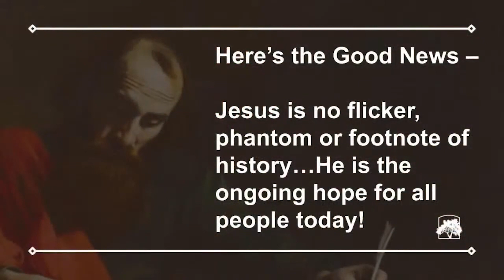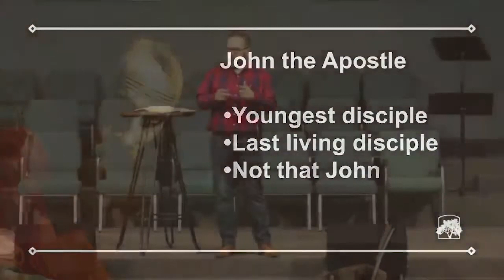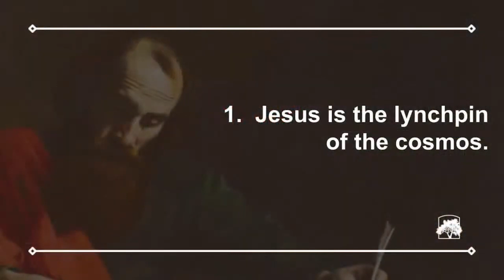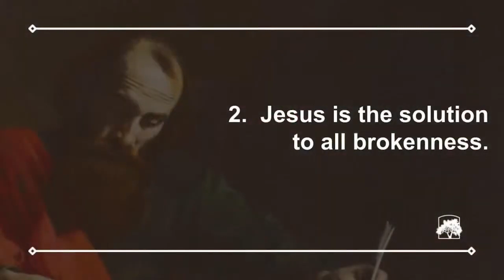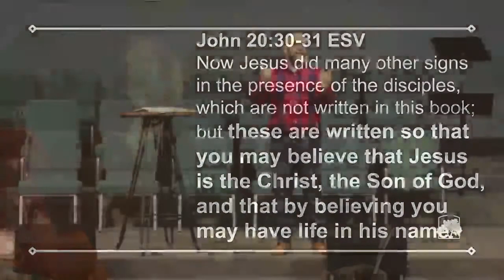The Whole Story: Christmas to Easter in the Gospel of John - Part 1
John 1:29,35-51

Jesus is no flicker, phantom or footnote of history...He is the ongoing hope for all people today!